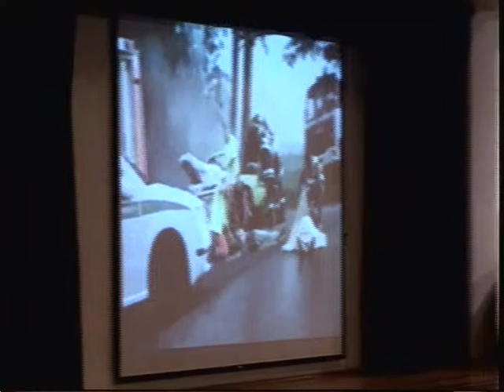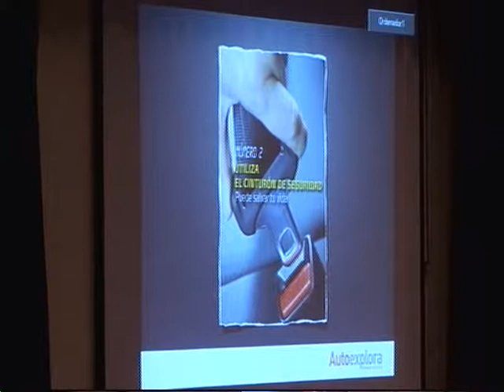Autoexplora/Conferencia Súmate desde la Universidad Panamericana 230910(3)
Conferencia  Súmate  Conciencia  Vial  Autoexplora  desde la Universidad Panamericana con  Oscar  Sanabria,  Daniela Magún, Paco  de  Anda,  Ruben Pardo piloto NASCAR Escudería Motorcraft-Autoexplora Nascar